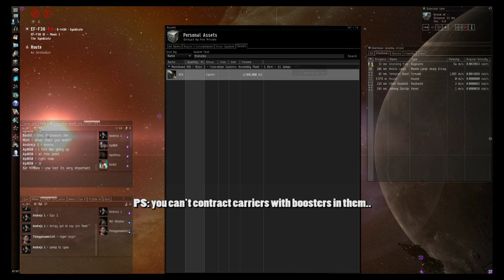Once Upon A Ragnarok (AKA: Ragnarok Call)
The longer the doomsday...the more dread

I remembered to press the recording butan only after dear Protaa was blapped by a doomsday.

Oh god dont break my killboard

Sir I am totally legitimate.

The audio is kinda messed but someone was all "DO IT NAO THERES NO TIME TO EXPLAIN" so whatevvvvvvsssss

If yall don't understand what this is all about, don't worry it's an inside joke.